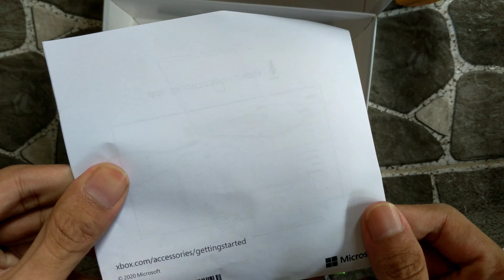Unboxing - Xbox Series X Controller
Simple unboxing